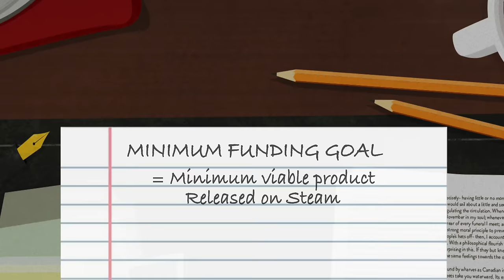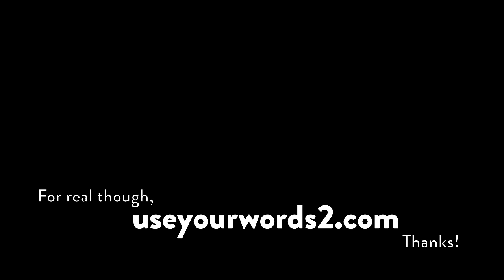Wario's Gold Mine WITH LYRICS - Brentalfloss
What if Wario's Gold Mine from Mario Kart Wii/8 HAD LYRICS?
for Use Your Words 2 Kickstarter! We need your help to make the funniest party game of all time!

LYRICS:
Wario has really got a hold on quite a lot of gold here
He found this excavation so he said "I’m gonna call it mine!" (HEY!)
Now he’s drivin’ down a mineshaft in a finely oiled Minecraft
Violating regulations, what a silly prick! (HEY!)

Wario’s got quite a lot of Shy Guys that he supervises
They started organizing for basic healthcare and overtime (HEY!)
He responded like a goon and busted up their Shy Guy union
Fired them and hired scabs
He’s such an evil dick! (HEY!)

Talk about a minecart, here’s your frickin’ minecart, and when I say "minecart", I don’t mean a mine cart, I mean with a K kart, Mario Kart 8 Kart, Really it’a a go-kart,
so key change mofo! (kart)

Wario has got a colosseum also a mountain
He owns shipyard and a dam and a stadium, wait two stadiums!
Hoarding all his toys that’s what he enjoys
He should sell his assets and retire to the Virtual Boy

Wario’s got boogers on his breath and bats in the belfry
He puts up signs of himself to say "Yo, this friggin place is mine!" (HEY!)
Cheap construction, shoddy nailing
Uncompleted safety railings
No one should be driving here
But also, look a hawk (ahh)

Wario’s got monster wheels and his face on a glider
He loves to drive the Sneeker so he can beat everyone on foot! (HEY!)
Only wants to get the gold, his greasy heart is black and cold
And that is why he always says
"Mine mine mine mine mine mine!" (HEY!)